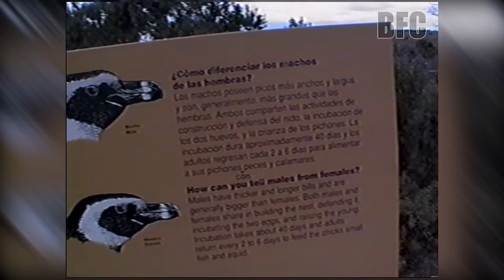PUNTA TOMBO - Penguinspotting 1997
Spotting penguins in Punta Tombo. Chubut, Argentina. 1997.